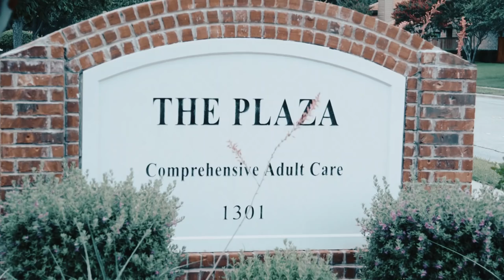Rick Davila Bio Short Documentary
This is a short bio video on how I got started.  This video will explain why my images tell stories.  Enjoy.